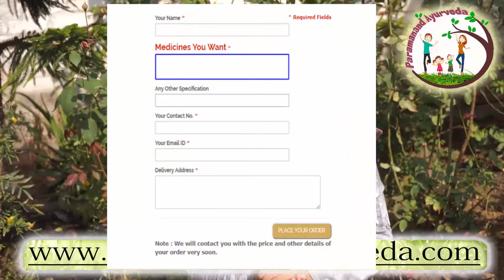Chintamani Chaturmukh Ras - One Of the Best Ayurvedic Medicine For Epilepsy, Weakness, Diseases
चिंतामणि चतुर्मुख रस - वातज रोग, शरीर में कमजोरी, मिर्गी और उन्माद रोगों के लिए अचूक फायदे।

चिंतामणि चुतुर्मुख रस का उपयोग मिर्गी , मनोविकृति आदि के उपचार में किया जाता है |
इस रसायन के प्रयोग से बलिपरित और समस्त प्रकार के वातज रोग नष्ट होते है | विशेषकर इसके उपयोग से मिर्गी, हिस्टीरिया और उन्माद रोग शीघ्र नष्ट हो जाते है | ह्रदय रोगों को नष्ट कर उसको बलवान बनता है | क्षय , कास , प्रमेह , अम्ल पित्त , पान्डु अथवा प्रसूत ज्वर से होने वाली निर्बलता में इसके उपयोग से बहुत अच्छा प्रभाव पड़ता है | यह एक पौष्टिक रसायन है और किसी भी कारण से हो रही कमजोरी में इसके उपयोग से विशेष लाभ मिलता है |
इसे बनाने के लिए रस सिन्दूर 4 तोला, अभ्रक भस्म और लौह भस्म 2-2 तोला, तथा स्वर्ण भस्म 1 तोला लेते है |
इसे 1-1 गोली दिन में 2 बार त्रिफला चूर्ण और शहद के साथ भोजन से पहले या बाद में अपने चिकत्सक के परामर्श अनुसार ही लेना चाहिए |
इस दवा का सेवन अधिक मात्रा में करने से यह जहरीला हो सकता है |
गर्भवती महिलाओं और बच्चों को इसके सेवन से बचना चाहिए |